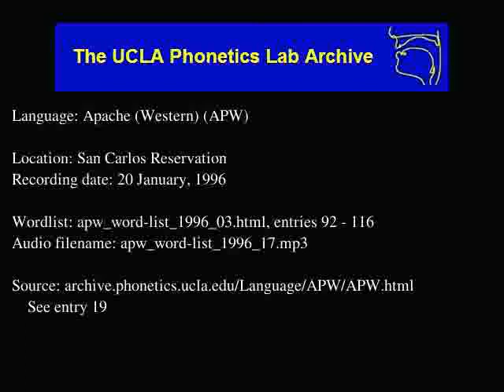Western Apache audio: apw_word-list_1996_17